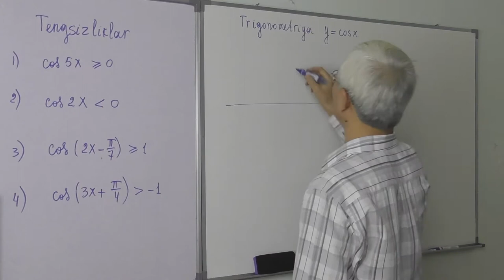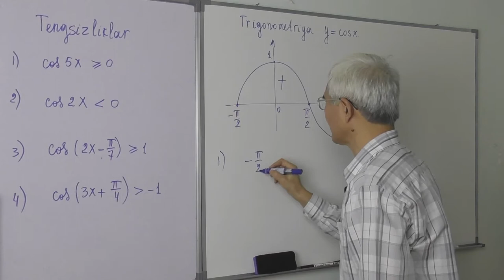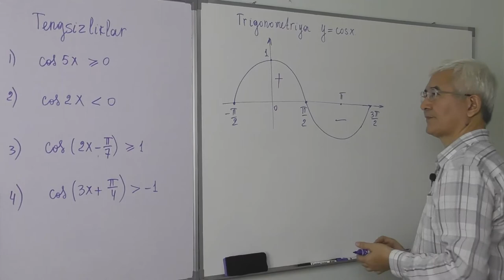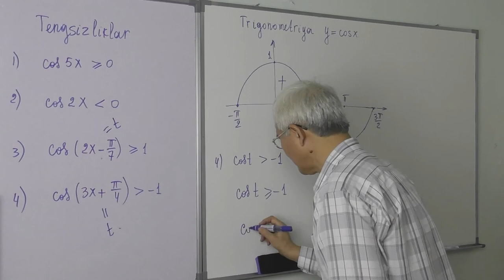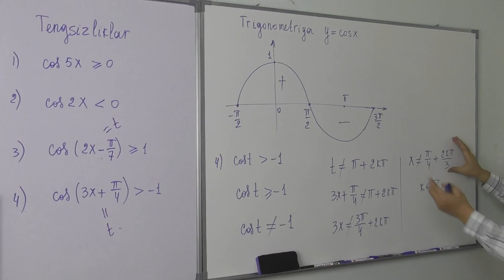15.8. y=cosx funksiya Tengsizliklar